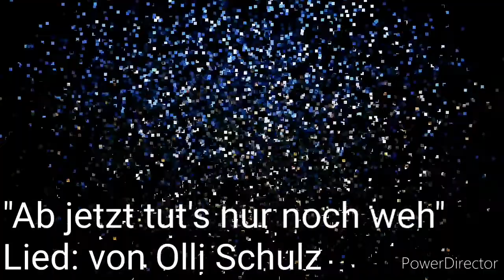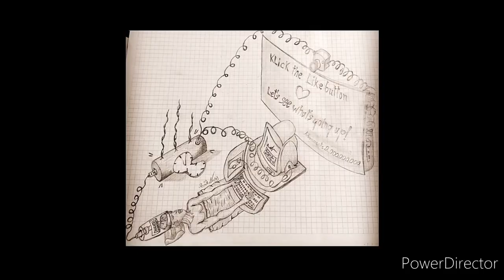Musik "Ab jetzt tut's nur noch weh"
Bilder Präsentation meinerseits, unterlegt mit der Musik von Olli Schulz.
Viel Spaß beim schauen, ich würde mich über euer Feedback freuen. Danke schonmal fürs schauen und eure Kommentare!
Inhalt: Aktuell für das Jahr 2020 erstellte Bilder.
Ziel: Aufnahme Vorbereitung zum Kunst Studium. Die besten 30 Bilder in diesem Jahr und im folgenden Jahr, bilden den Kerninhalt der mappe, mit der ich mich auf der HBK Braunschweig bewerben werde.

Mit freundlichen Grüßen Adanjels_Art